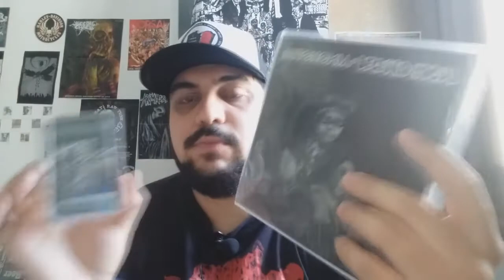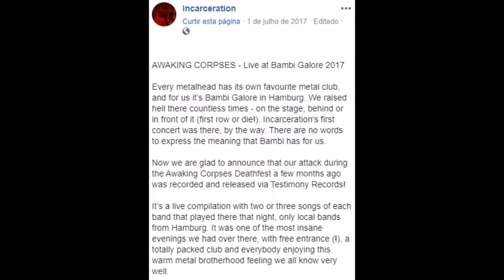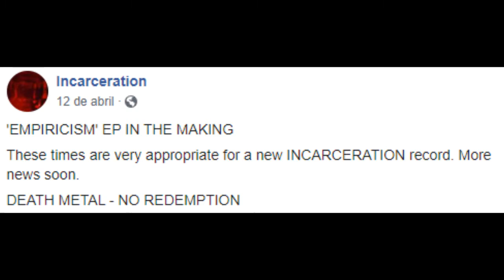Discografia Comentada - INCARCERATION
Fala meia dúzia, beleza? Chegando por aqui pra comentar a discografia de um PUTA nome do Death Metal mundial, que apesar de ser residente da Alemanha, tem raízes brasileiras. Conheçam o trabalho do INCARCERATION, que logo logo vão trazer novidades por ai...

APOIE TAMBÉM PELO PIX
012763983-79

Edição: Víctor Donato

UM SALVE À NOSSOS APOIADORES:
NITHAEL PEREIRA (Ala Kumarra)
THIAGO PADILHA (Projeto Trator, Crocodilo Discos)
IZA BATHORY
MARCOS OLIMPIO
DIANDRO SOARES (Treze Black)
ROBSON DIONISIO (Toxic Carnage)
GUILHERME PADOVANI (Padovani's Death)
CELSO PASCOLATO (Pós-Sismo)
DANILO LEAL (Burning Universe)
FABIANO SOARES
ENRIQUE DXDXO (Devil Camisetas, DxDxO, Abortion Remnants)
CHAO LI
GILFRANCO ALVES (Videosonic)
BRANCOSO SN
SOM DE PESO
GUILHERME COSTA
FREDERICO CARVALHO (Fredé CF)
ARTHUR CORRÊA
PROGRAMA BATALHA ROCK (Artigo DZ9)
IGOR GIROTO (Baile do Capiroto)
JOÃO PAULO SOUZA
FERNANDO NALDOLFO BARCELOS
CAIO CEZAR (I-ARC)
DANIEL SILVEIRA (One Last Hope)
GLAYDSON DE SOUZA MOREIRA (Khorium)
FELIPE PRADO (Declínio Social)